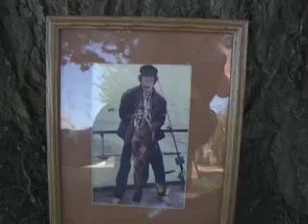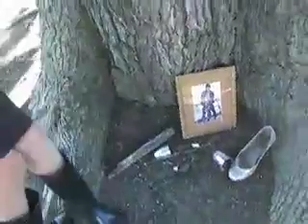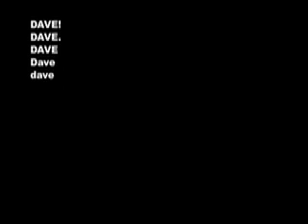In Tribute to Dave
Dave is dead. Maybe he died the second you were forced from the womb. Maybe the reason you lie awake, wondering, at night is because there is a little piece of Dave still in you, screaming to be let free. Maybe you should let him free. Maybe if you don't, you'll never be free yourself.